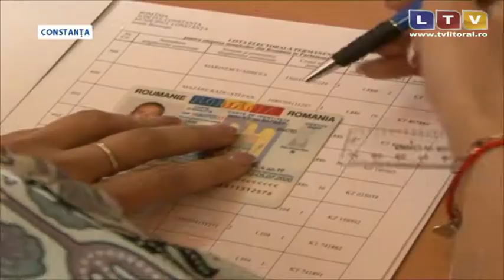Radu Mazăre, show în secția de votare - Litoral TV